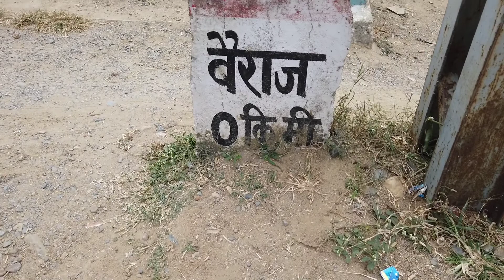Bhainsajhar Dam Bilaspur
Bhainsajhar Dam Bilaspur Shahid Travel Vlogs